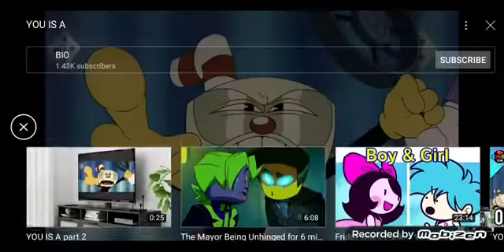message to opheebop haters